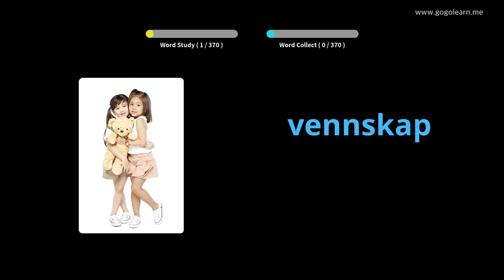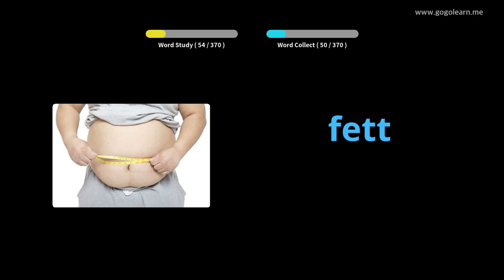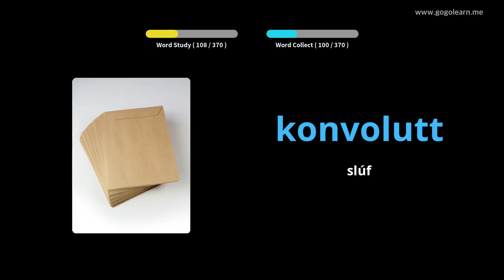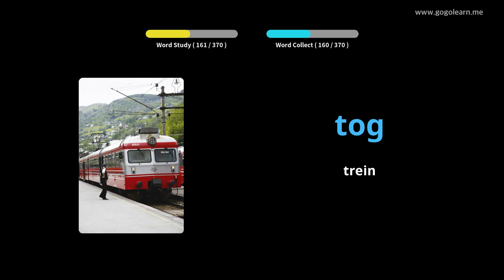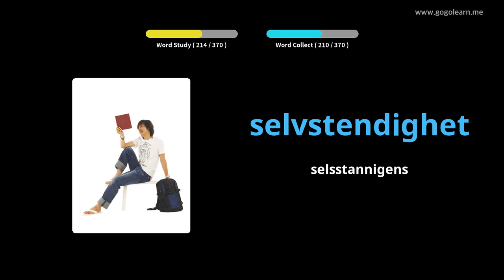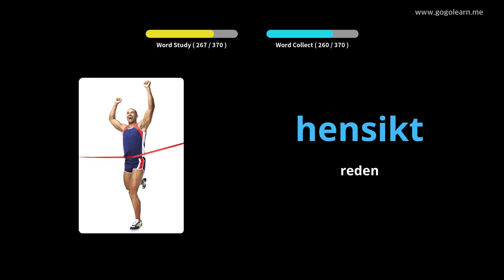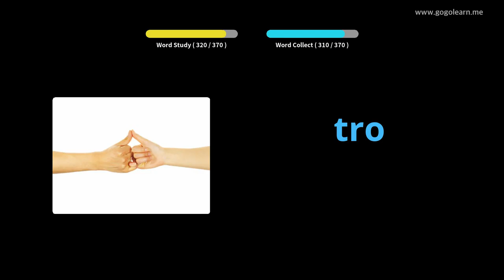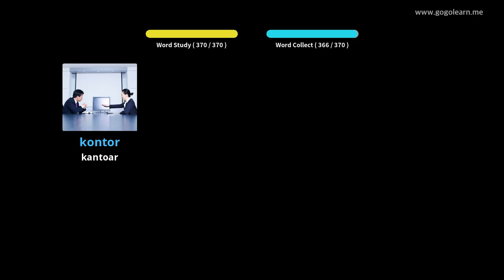Noarsk Vocabulary Secondary School 2 | Golearn